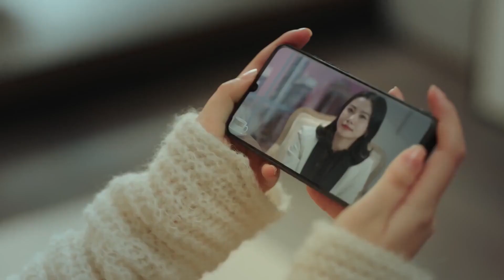👔灰姑娘半露胸告白，霸总被撩得直咽口水！| 原来你是这样的顾先生 Hello Mr.Gu